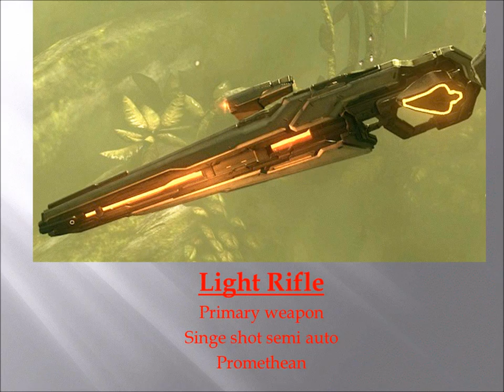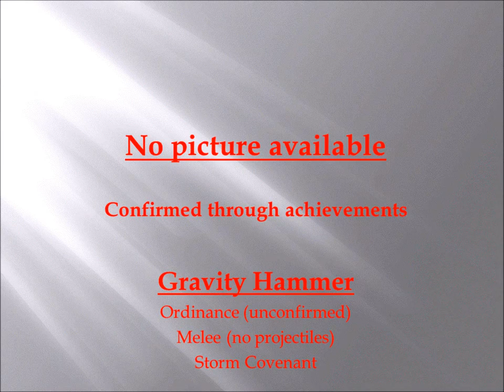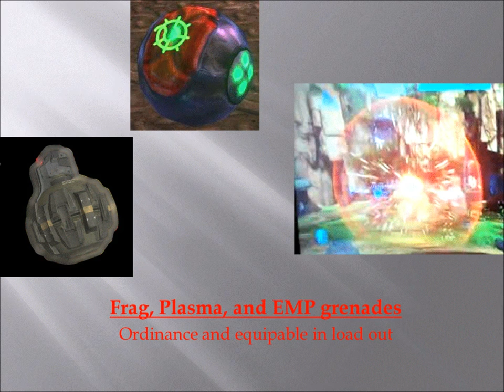All HALO 4 weapons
hi guys! just wanted to make this video and see how you liked it, if you do I'll make some more on other halo 4 content. i hope you enjoy this cause it took me 4 hours to figure out how to do it and make it. all credit for images and info goes to google images and various different websites. I own and take credit for none of this